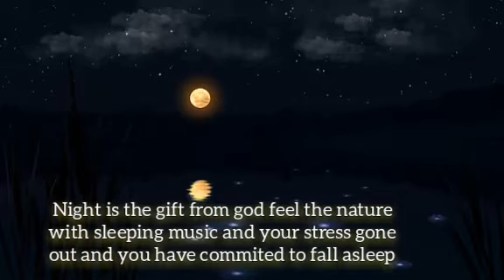sleeping music/ calm music/ Relaxation music/Healing music/ Meditation music